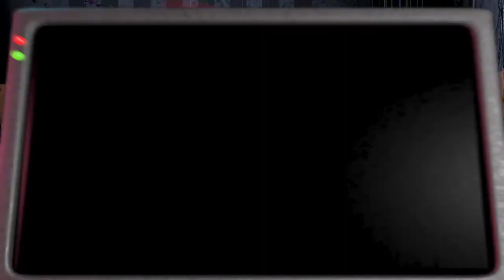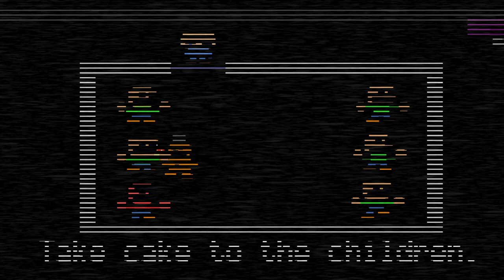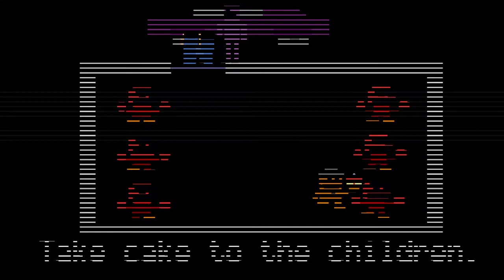The Custom Night is... Easy????